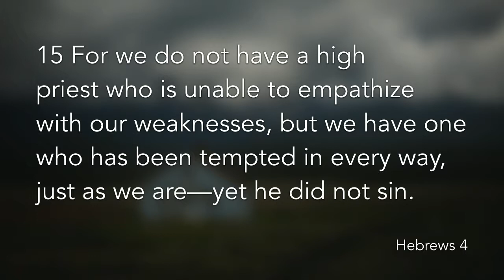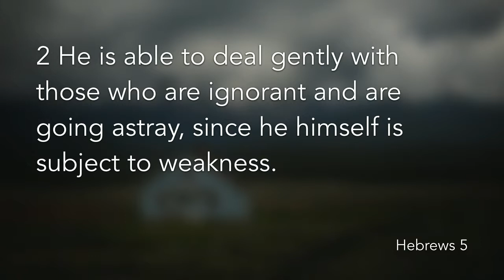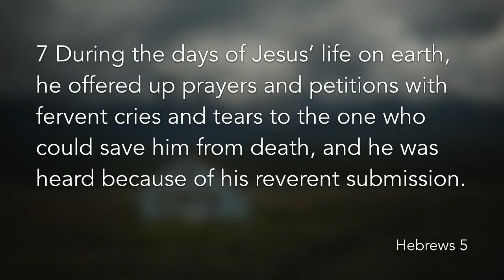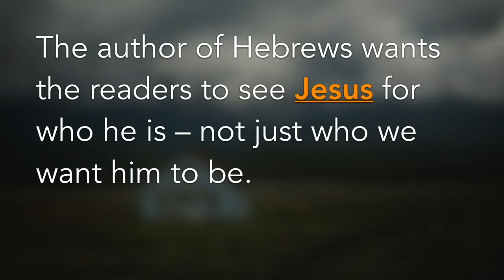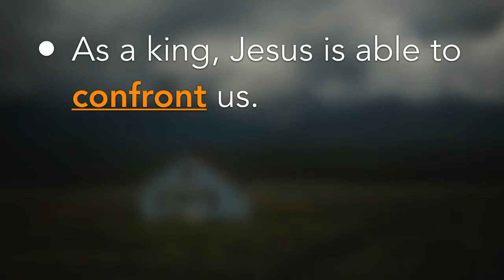Counselor: Heading Home (Part 4)